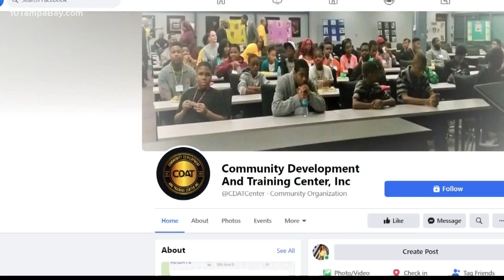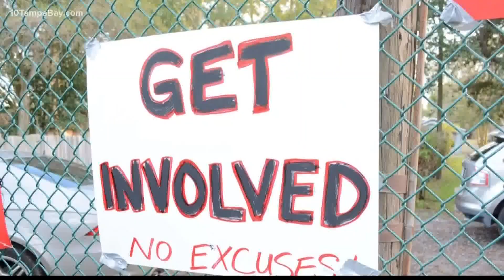Grassroots group addresses root causes of systemic violence, disparities in St. Pete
Over the last five weeks, eight different shootings have shaken south St. Petersburg, and local community leaders say it’s time to address the root causes by seeing the community’s assets instead of its deficiencies.

“We always are looking for the strengths of the community,” said John Muhammad, co-founder of CDAT, the Community Development and Training Center. “We know that our community has the answers. We have the solutions, but it's just bringing them out.”

CDAT’s other co-founder, Jabaar Edmond says the area has been plagued with years of disinvestment and other systemic inequalities that make problem-solving tough, but not impossible.

“We're dealing with decades of hardship and trauma,” he said. “The level of trauma that goes unaddressed with this is tremendous.”

That’s where CDAT steps in. For years, the group has been working to empower the community by offering various resources to address neighbors’ needs.